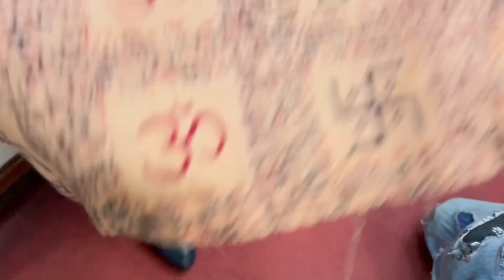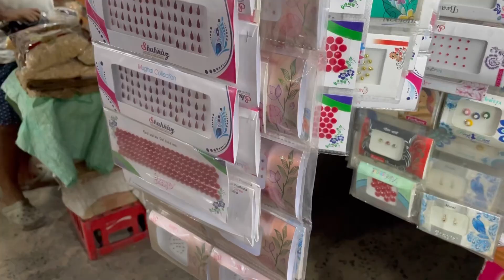SHOPPING IN KOLKATA | BAG | SHOE | EARRINGS | MEDICINE | MARKET OF KOLKATA | OUT WITH HUSBAND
Vlog of June 24th 2023